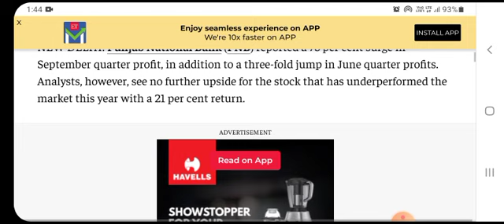punjab national bank share market news | pnb bank share latest news today for long term target 2021